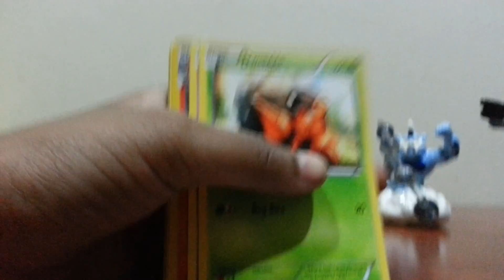Opening 1 legendary treasures booster pack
Good pulls